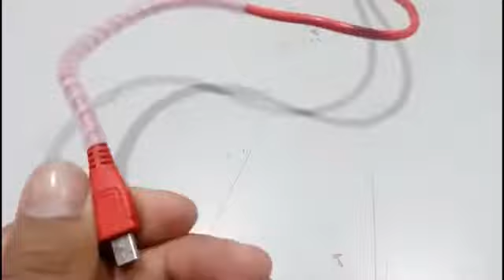Create New work